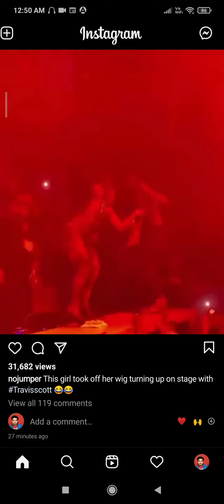Travis Scott lit🔥🔥 celebrating with fan on his birthday in Miami